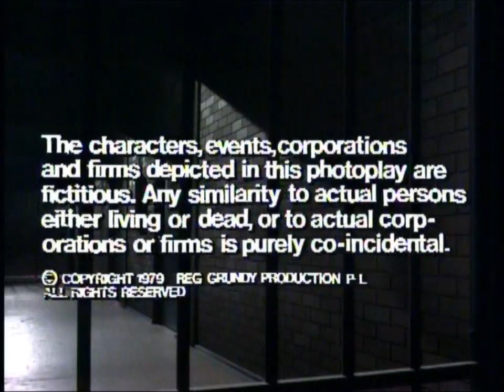Prisoner: Cell Block H - Episode 83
Episode 83. The original upload has a scene omitted after the opening gate slam, due to an error with the original master tape. The scene was restored in latter releases of the DVD.

"Prisoner: Cell Block H" "Episode 83" "Episode 083" "Ep83" "Ep083" "Complete Episode" "Complete Episodes" "Full Episode" "Full Episodes" "Bea Smith" "Val Lehman" "Lizzie Birdsworth" "Sheila Florance" "Doreen Anderson" "Doreen Burns" "Colette Mann" "Chrissie Latham" "Amanda Muggleton" "Roslyn Coulson" "Sigrid Thornton" "Pat O'Connell" "Monica Maughan" "Janet Dominguez" "Diedre Rubenstein" "Erica Davidson" "Patsy King" "Vera Bennett" "Fiona Spence" "Celia Stewart" "Home and Away" "Home & Away" "Meg Jackson" "Meg Morris" "Elspeth Ballantyne" "Jim Fletcher" "Fletch the Letch" "Gerard Maguire" "Greg Miller" "Barry Quin" "Leila Fletcher" "Penny Ramsay" "Geoff Butler" "Ray Meagher" "Alf Stewart" "Terrorist" "Terrorists" "Death Scene" "Death Scenes" "1980" "Season 2" "Season 02" "Season 002" "Wentworth" "Wentworth Detention Centre" "Wentworth Prison" "Dangerous Women" "Caged Women" "Bad Girls" "Oz" "Orange is the New Black" "Prison Drama" "Jail" "Gaol"